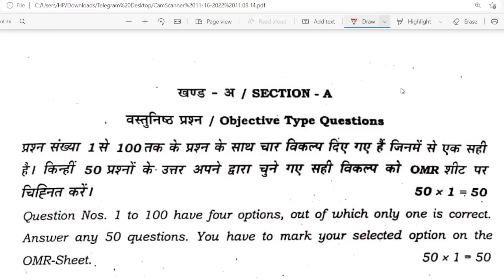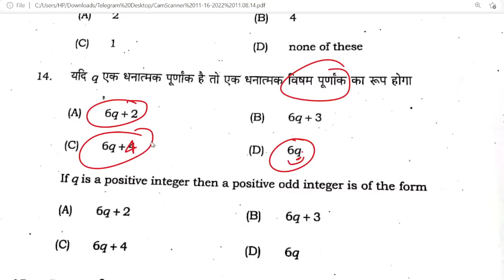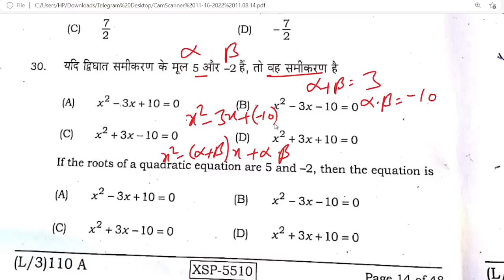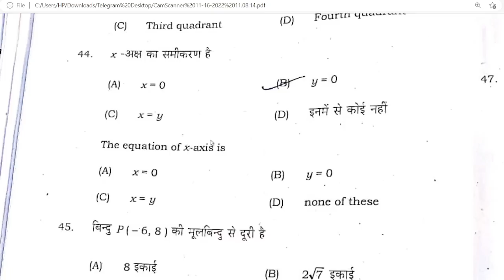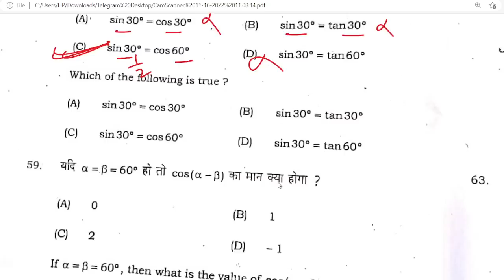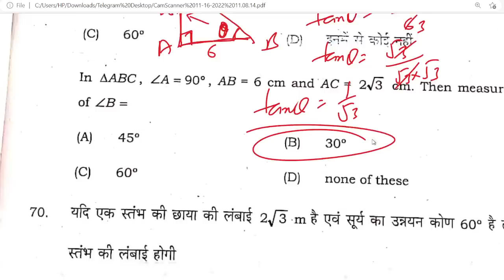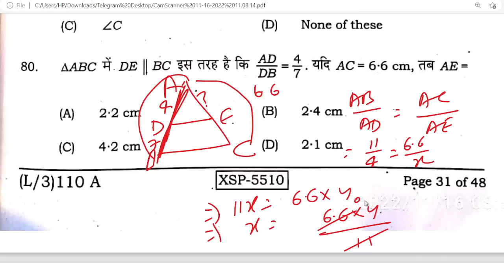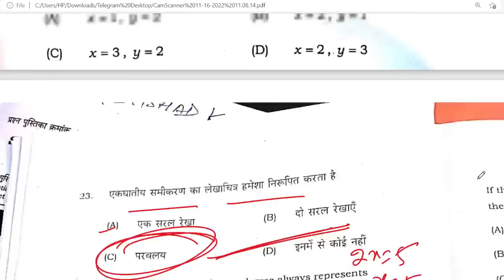10th science vvi objective question | 10th math vvi objective question | aa online solution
BSEB SENT UP MATH OBJECTIVE ANSWER KEY 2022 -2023  @A A ONLINE SOLUTION

Paid Whatsapp group ke liye:- 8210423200 se contact kar sakte ho

class 10th hindi answer key sent up exam 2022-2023
bihar board class 10 sent up hindi answer key

10th science objective question 2022

10th science vvi objective question | 10th math vvi objective question | aa online solution